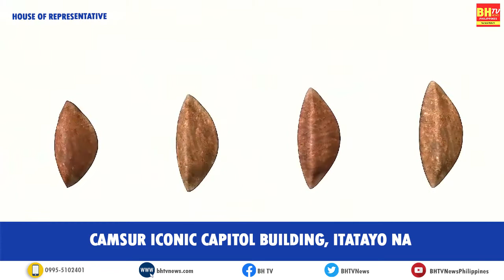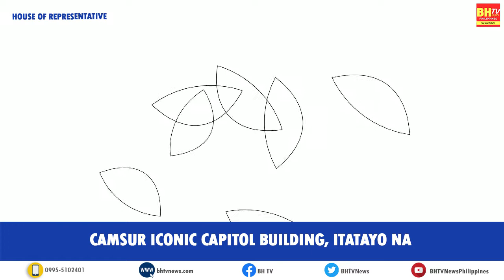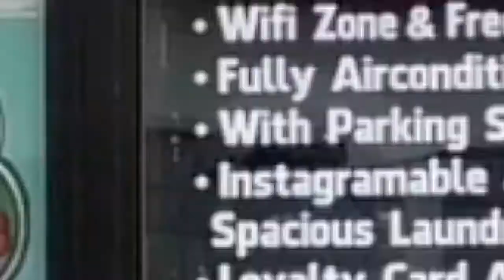Cam. Sur Iconic Capitol Building, Itatayo na!